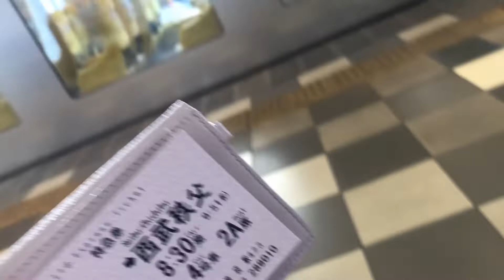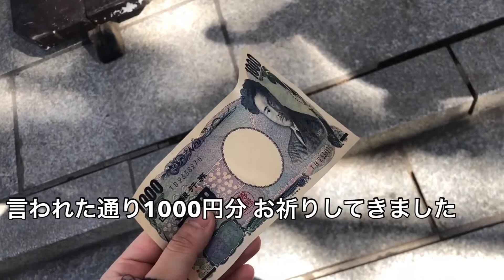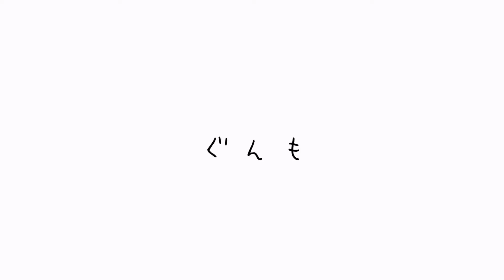【三峰神社】早起きぼっち祈願【罰ゲーム】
23歳、音楽専門学校の同級生！
やす と しい が毎週5番勝負をする"女の戦い"系YouTubeチャンネルです！
敗者は毎週罰ゲーム動画を土曜日に公開！
日曜日はほのぼの動画をアップしています！

anぽntan × ぽnkotsu で ぽんたんズ！

やってほしい企画や対決、罰ゲームがあればコメントにどんどん書いて下さいね！

やす 💗
Twitter&instagram:@yasueniwayama